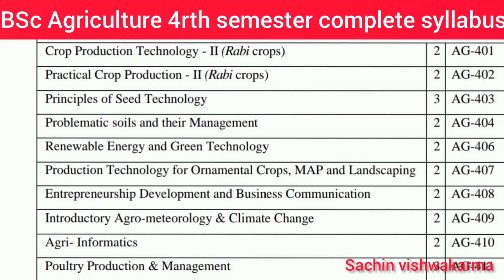BSc Agriculture 4th semester syllabus || bsc ag fourth semester syllabus || sachin vishwakarma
(Sachin Vishwakarma)

Don't Forget :-

Some Channel Related Topics 👇
1. Agriculture
2. BSc agriculture
3. BSc agriculture 1st semester
4. BSc agriculture 2nd semester
5. BSc agriculture 3rd semester
6. BSc agriculture 4th semester
7. BSc agriculture 5th semester
8. BSc agriculture 6th semester
9. BSc agriculture 7th semester
10. BSc agriculture 8th semester
11. Old paper
12. Previous year Question Paper
13. Old paper solution
14. Important questions
15. Objective Questions
16. MCQ